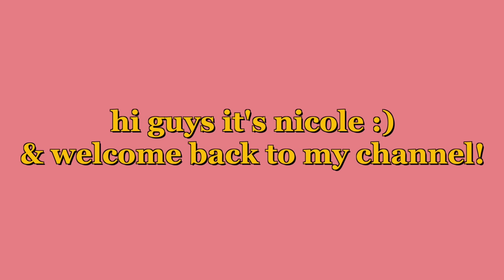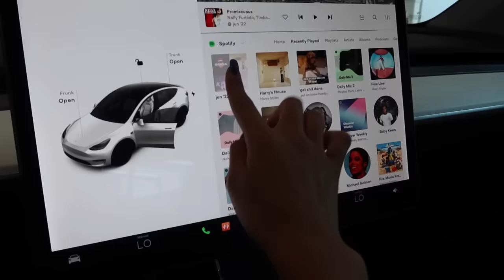the weekend before finals... VLOG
stay positive!
xoxo, nicole